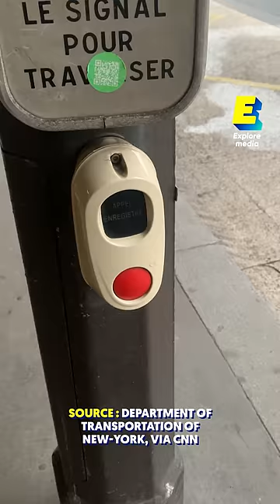Ces boutons ne fonctionnent pas ! 🔴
Les boutons des passages piétons fonctionnent-ils vraiment ?

À New York, selon le ministère des transports de la ville, 9 boutons de passage piéton sur 10 seraient des “boutons placebo”, c’est-à-dire qu’ils ne fonctionnent pas intentionnellement ! Le chiffre date de 2018 et il y a fort à parier que le nombre de boutons fonctionnels soit aujourd’hui encore plus bas. La raison : le développement du trafic routier. En journée, il est quasiment impossible de permettre aux piétons d'interférer avec le fonctionnement complexe des feux de circulation. Ces “boutons placebo” donneraient à l’usager l’illusion d’avoir le contrôle sur la situation, même si le bouton ne marche pas. En France, bien que certains de ces boutons soient fonctionnels selon les villes, ils pourraient être progressivement remplacés par des capteurs thermiques. Ces outils permettront de diminuer la durée des feux si le nombre de personnes patientant devant un passage piéton est assez important.

À Londres, les boutons des plus de 6 000 feux de signalisation réagissent lorsqu’un piéton les presse en affichant un voyant lumineux “WAIT” rassurant… même si le feu ne passe pas plus vite au vert ! Et les feux de circulation ne sont pas les seuls endroits où l’on peut trouver des boutons placebo. Aux États-unis, il est inutile de s’énerver sur le bouton de fermeture des portes des ascenseurs car celui-ci ne fonctionne pas : depuis 1990, la législation exige que les portes d’un ascenseur restent toujours ouvertes suffisamment longtemps pour que toute personne ayant un handicap ou des problèmes de mobilité puisse entrer en toute sécurité.

Retrouvez chaque semaine une nouvelle vidéo et deux nouveaux shorts sur notre chaîne.